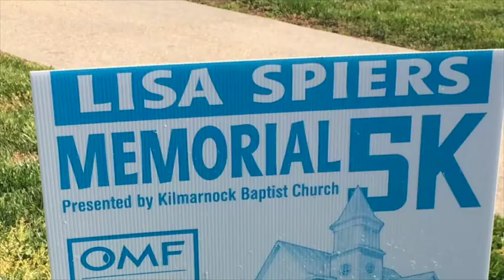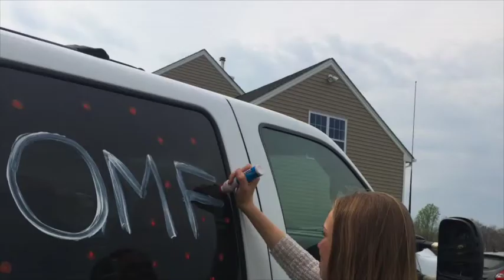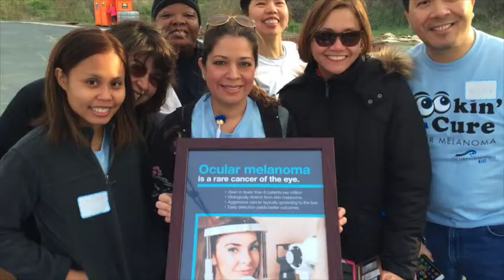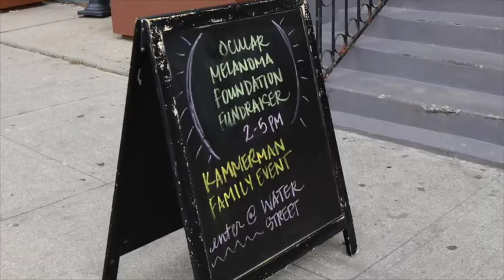OMF Warrior Highlight Reel 2016